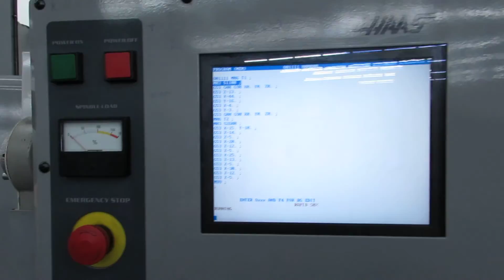Haas VF-4 CNC Vertical Machining Center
Request a quote or to learn more about this machine and others,

Equipped with: Haas 32 Bit CNC Control, 2-Speed Gearbox, Thru-Spindle Coolant, Brushless 4th axis Drive, 24 Station Twin-Arm Automatic Tool Changer, Haas Probing System with Tool and Parts Probes, Remote Jog Handwheel, Coolant Pump and Tank, Programmable Coolant Nozzle, Machine Manuals.